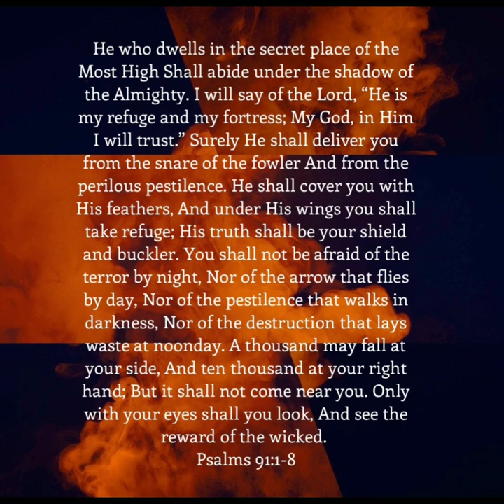Psalm 91:1-8 - New King James Version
Psalm 91:1-8

91 He who dwells in the secret place of the Most High
2 I will say of the Lord, “He is my refuge and my fortress;

3 Surely He shall deliver you from the snare of the [a]fowler
4 He shall cover you with His feathers,
And under His wings you shall take refuge;
His truth shall be your shield and [b]buckler.
5 You shall not be afraid of the terror by night,
6 Nor of the pestilence that walks in darkness,

7 A thousand may fall at your side,
8 Only with your eyes shall you look,

Context: NKJV Holy Bible